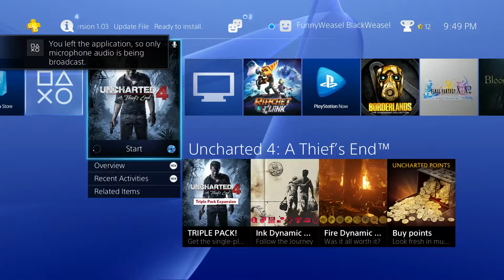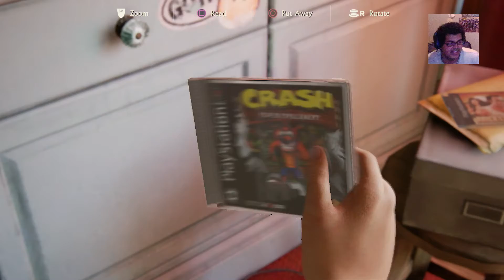Uncharted 4 A Thief's End Part 109